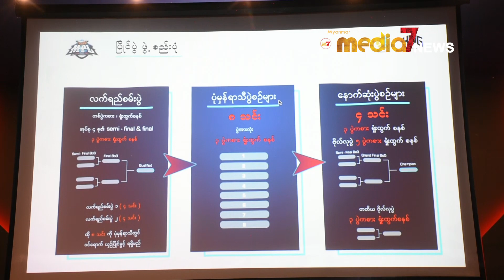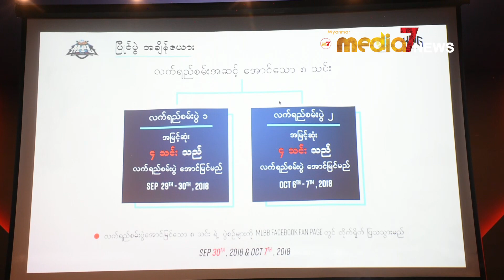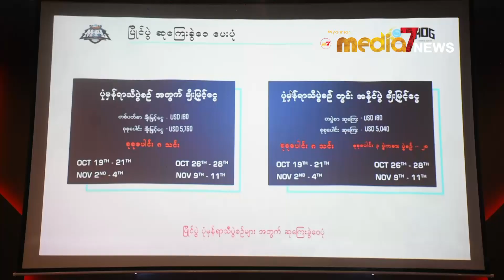ပထမဆံုးအၾကိမ္က်င္းပတဲ့ဆုေၾကးေငြအမ်ားဆံုး Mobile Legend Bang Bang ျပိုင္ပြဲ